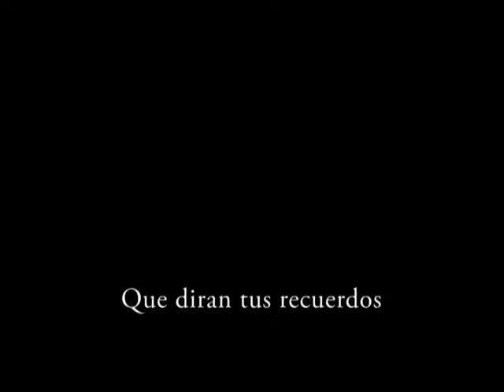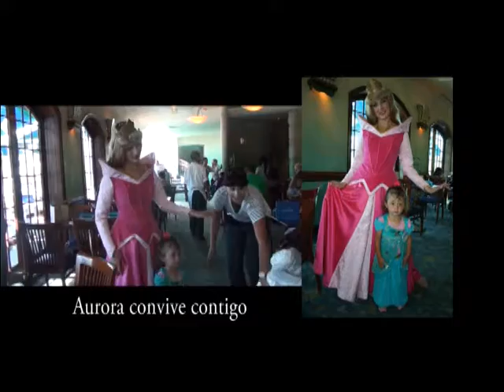Dinning with Princesses at Ariel's Grotto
Disney Birthday Celebration at Ariel's Grotto Restaurant at Disney California Adventure Park, September 2011